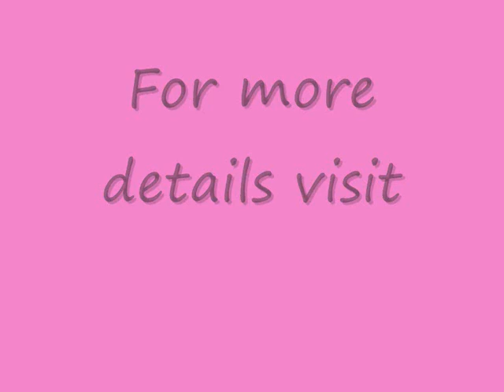B star poodles photo album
Our poodles enjoy heelwork to music, canine freestyle, Rally, breed showing and agility